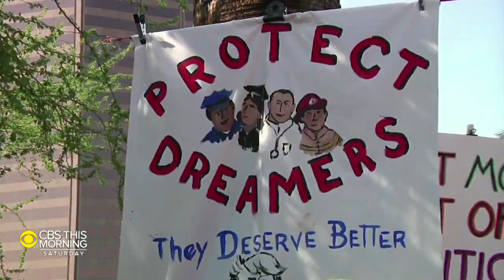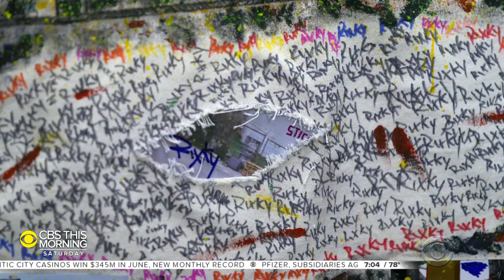HD | CBS This Morning Saturday - Headlines and Ending - July 17, 2021